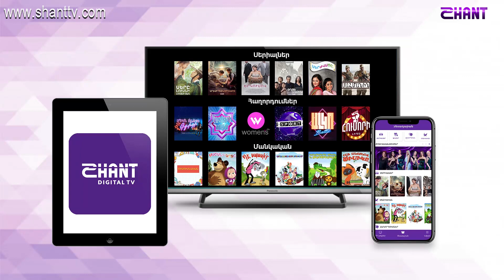Առավոտը Շանթում - Դիտեք երկուշաբթիից ուրբաթ 131-135 սերիաները Շանթ Պրեմիումի եթերում